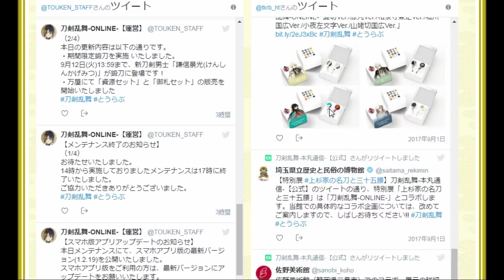イケメン乱舞！『刀剣乱舞』実況プレイ 107【KADA】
ニトロプラス×DMMゲームズ、刀剣擬人化『刀剣乱舞』実況プレイPart107です！